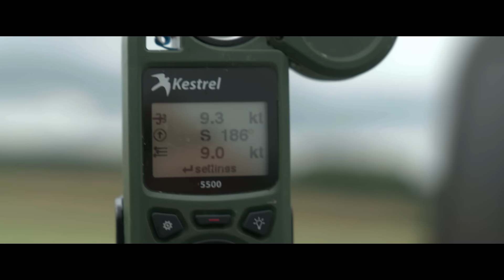Mission: Impossible - Dead Reckoning Part One | Tom Cruise | The Biggest Stunt in Cinema History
Watch an extended behind the scenes look at the biggest stunt in cinema history. Experience MissionImpossible- Dead Reckoning is in IMAX theatres July 2023.